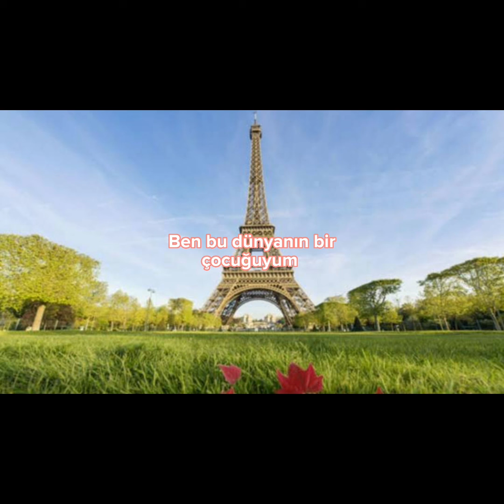İndila - Darniére danse |Türkçe Çeviri